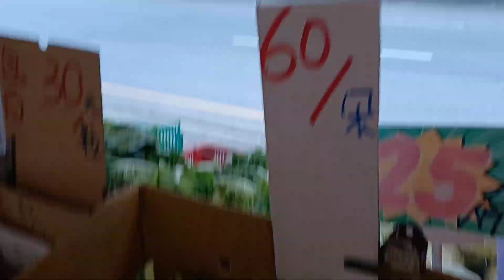Fruits Market in Taiwan /